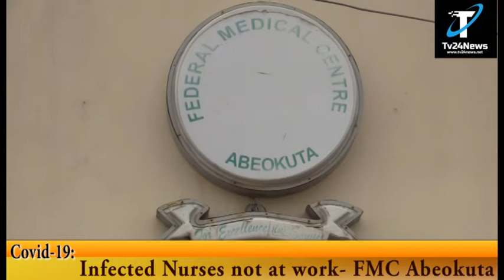COVID-19 Infected Nurses not at work- FMC Abeokuta